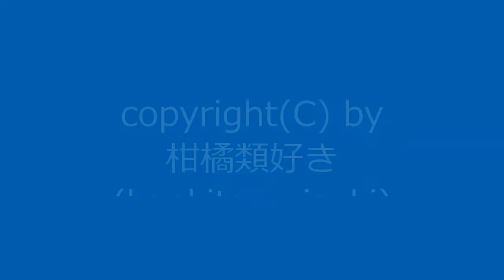曲名：『暖かい日その4』 / Original Music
新曲です。今回はハ長調の曲になりました。